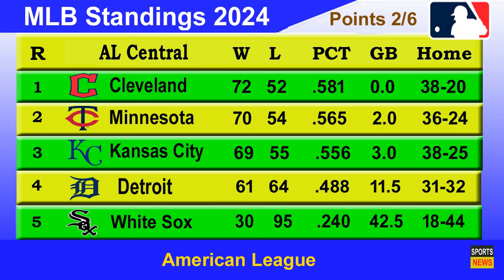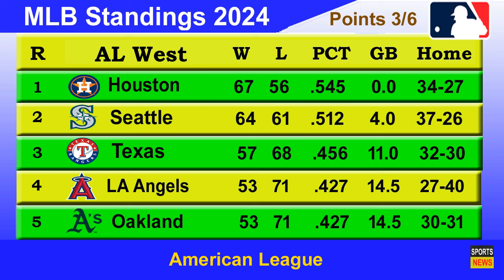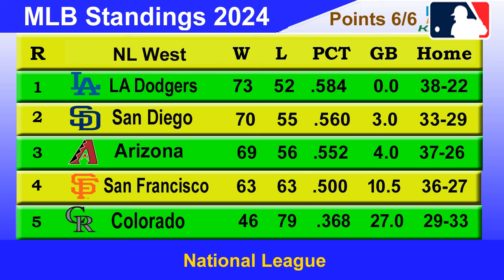MLB Standings 2024 STANDINGS - UPDATE 19/8/2024 || Major League Baseball 2024 Standings